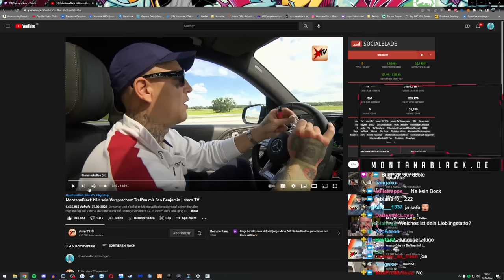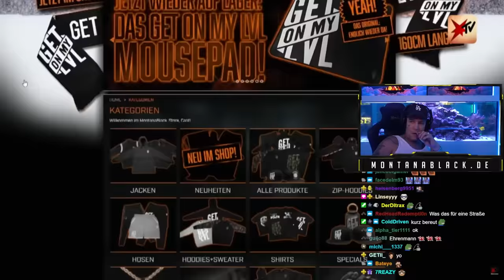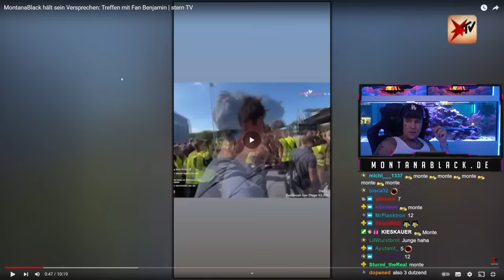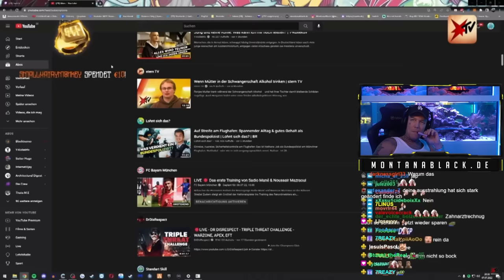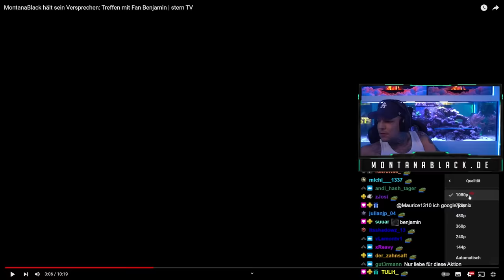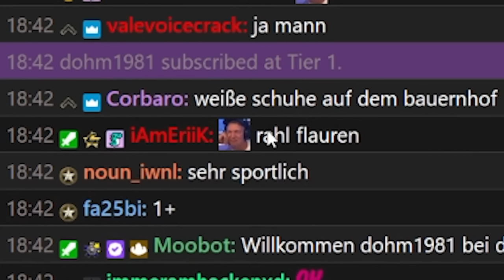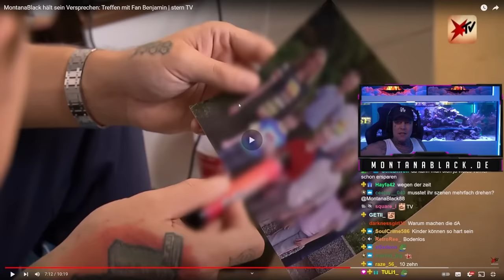Monte REAGIERT auf Treffen mit Fan Benjamin!😱 Stern TV | MontanaBlack Reaktion